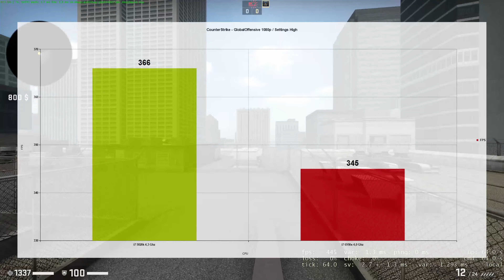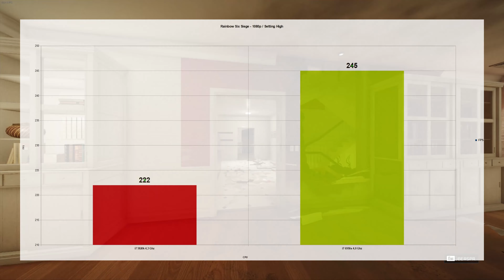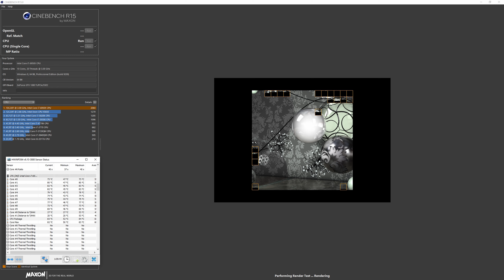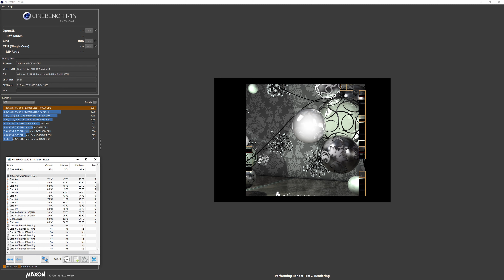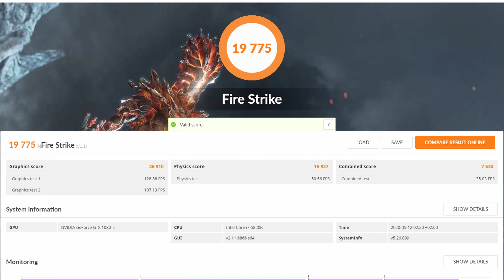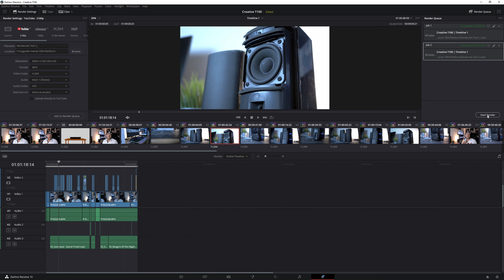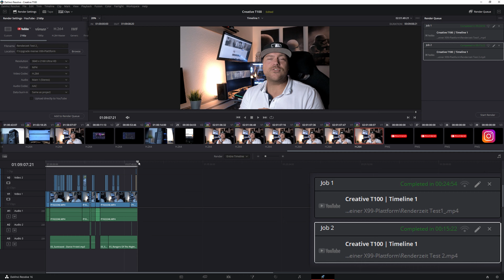Was kann X99 noch in 2020 - i7 5820K vs. i7 6950X + Caseporn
Hallo Freunde,

heute kommen wir zum 2ten Teil der Reihe: Was kann X99 noch in 2020. In dieser Folge habe ich den i7 6950X im System verbaut und er lässt schon mit Teillast seine Muskeln spielen.

Freut euch auf krasse Werte und einen kleinen Caseporn.

Euer Buddy

Partner

SocialMedia

Musik

Equipment

Kamera: Panasonic Lumix GH5
Mikrofon: Lavalier/Ansteckmikrofon mit Recordingapp
Stuhl: Nitro Concepts S300 oder Noblechairs Epic Black/Red

Support